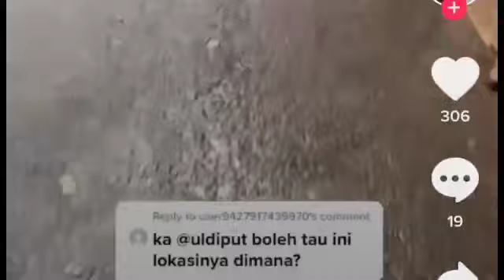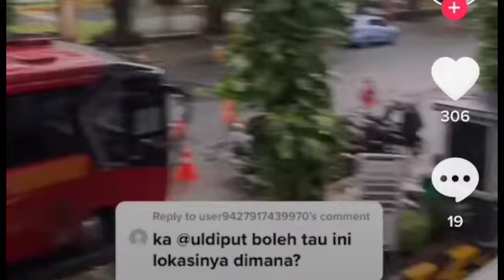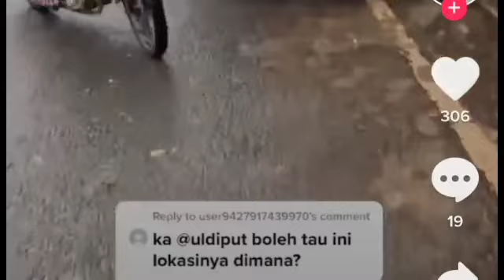Viral Tukang Bubur Disambut Kucing Liar, Warganet:(Kucing Bawa Rezeki)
Memiliki kepedulian terhadap hewan merupakan salah satu tindakan mulia. Kita bisa memulainya dari hal kecil, seperti memberinya makan.

Kisah ini direkam oleh akun TikTok @uldiput, dan ramai mendapatkan pujian dari warganet. Awalnya, si pemilik akun hanya merekam tukang bubur langganan di dekat kantornya yang baru saja datang menuju lapak jualannya